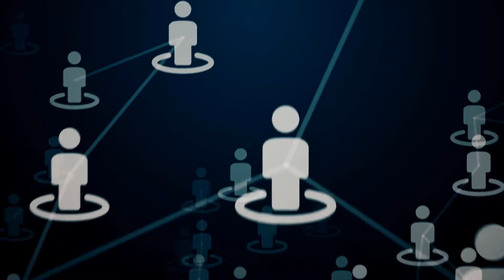Was ist ein Grafikchipsatz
Für weitere Informationen, besuchen Sie bitte Ein Grafikchipsatz bezieht sich auf den Aufbau der Leiterplatte, die eine Grafikkarte mit Strom versorgt. Eine Grafikkarte ist das Gerät in einem Computer, das Grafiksignale vom Motherboard interpretiert und an den Monitor sendet, der an die Grafikkarte angeschlossen ist. Bei einer Grafikkarte ist der Chipsatz das flache Leiterplattenteil, das an den Grafikanschlüssen angebracht ist, die Bilder an den Computermonitor senden.